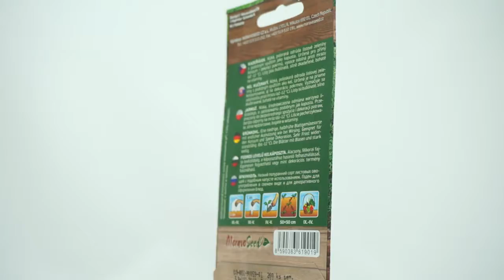Kadeřávek Kapral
Kadeřávek Kapral, doba výsadby je březen a duben. Balení obsahuje 200 semen.